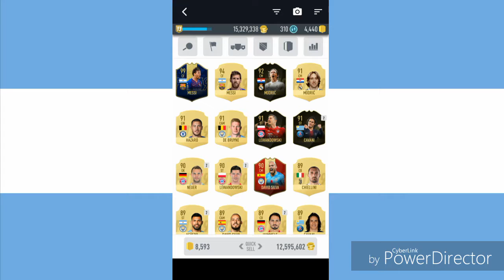LA SFIDA È APERTA! (30 LIKE E SCARTO MESSI TOTY)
30 LIKE ENTRO UN MESE
STA A VOI.